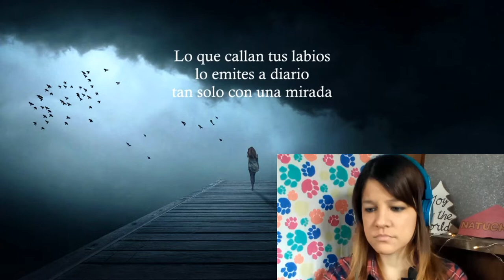REACCIÓN RITMODELIA - Hasta El Día Que Vuelvas || El Tiempo Es Oro (Mi check #3) | Natuchys